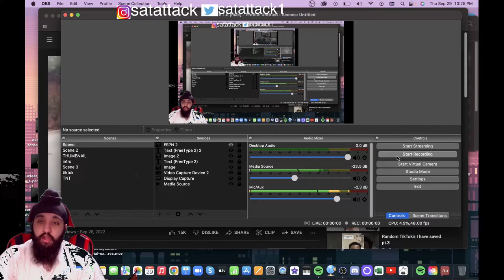HOW🤦🏽‍♂️😂!! Back To School Fails | Fail Army REACTION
Satattack1